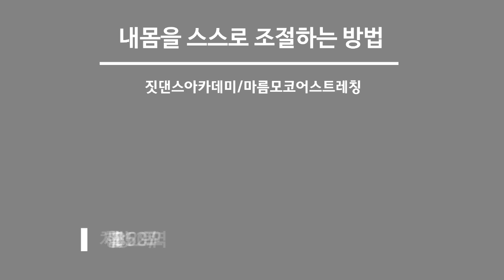[재즈댄스 안무 튜토리얼] 홀로 - 1/ 이하이 / 짓댄스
올만에 작품 올라가네요. 이번 곡은 이하이씨의 '홀로' 입니다.  안무하기에 정말 좋은 음색이죠. 1분 20초부터 시작합니다. 이번 곡도 정강이는 앞으로 척추는 뒤로 그렇게 골반대와 견갑대를 사용해 춤춰봅니다. 수욜에 만나요!